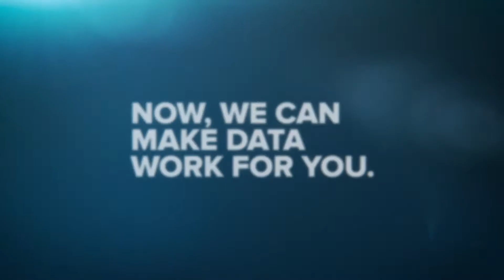Zebra Technologies - Savanna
Don’t just collect data. Put data to work with Zebra Savanna, a breakthrough data intelligence platform. Delivering total Enterprise Asset Intelligence, Savanna makes it easy to collect data from Zebra devices and sensors in real-time, then it analyzes that data to give you a more complete picture of your business and help you discover your next best move.

Savanna is at the heart of a new generation of enterprise applications and solutions that will digitally transform the way you work. With next-level analytics capabilities, Savanna shows you a path to totally transform your workflows and increase efficiency, making your business more productive and profitable.